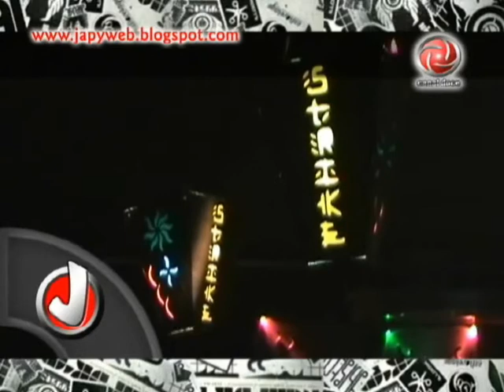presentacion y strike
presentacion del programa y la primera parte en strike, con un pequeño adelanto de un duelo bien caliente.
baile del caño amateur...